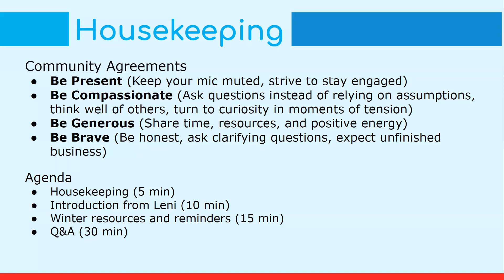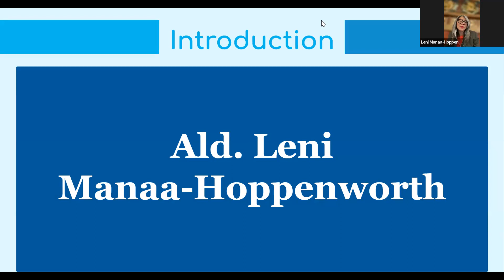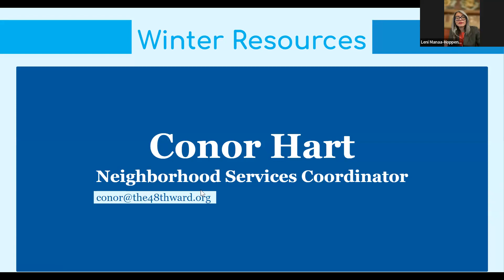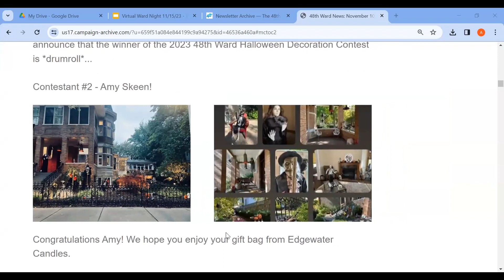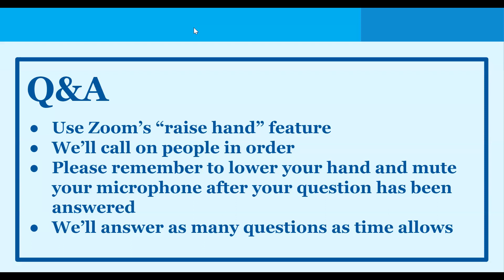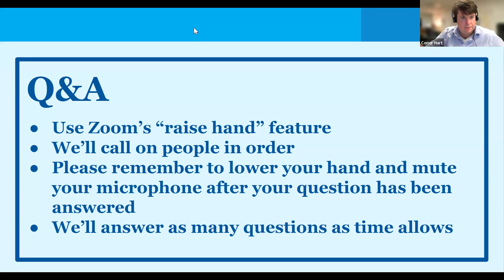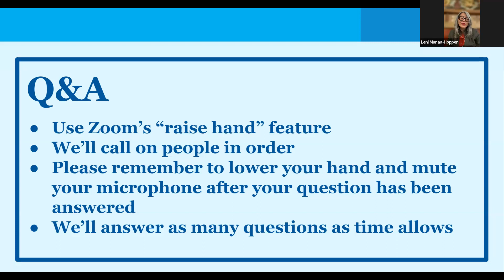Virtual Ward Night - November 15, 2023 - Winter Resources and Reminders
During this Virtual Ward Night meeting, Alderwoman Leni Manaa-Hoppenworth gave updates from City Council and Neighborhood Services Coordinator Conor Hart shared resources for the winter months. Then, we answered your questions about local developments, resources for migrants, and public safety.